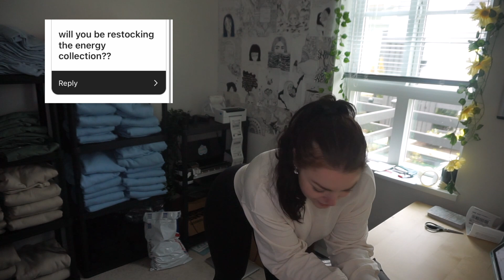The Oodie Review + Q&A pack orders with me | small business tips📦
♡About me♡
Age: 24 years old
Camera: Sony Alpha A5000
Editing software: Final Cut Pro x
Where do I live? British Columbia, Canada 🇨🇦